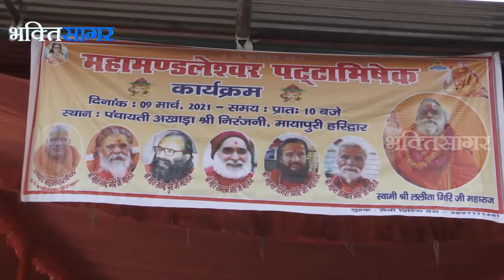Swami LalitaNand Giri Ji Maharaj Mahamandleshwar Pattabhishek - Mayapuri , Haridwar - Kumbhmela 2021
Lalita Giri Ji Maharaj Mahamandleshwar Pattabhishek - Mayapuri , Haridwar - Kumbhmela 2021 - Shri Panchayti Akhada Shri Niranjani ji, Mayapuri (Haridwar)